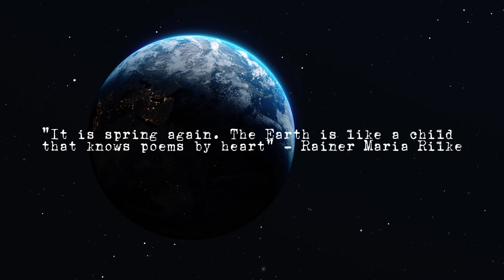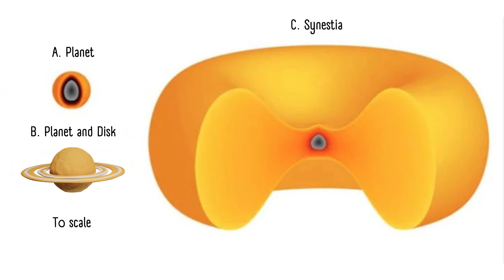Earth Destroyed Another Planet?! / Unveiling the Secrets of Our Moon's Origin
🚀 Explore the captivating story behind the Moon's birth from a dramatic collision between Earth and a protoplanet, Theia, 4.5 billion years ago.

Discover the impact's timeline and the scientific theories revealing how this collision shaped our planet's history and birthed our lunar companion. From Lagrange points to computer-modeled scenarios, we present this cosmic narrative in an accessible, engaging way, unraveling the mysteries of the universe.

Join us as we voyage through space, exploring the forces that crafted our celestial neighborhood and led to the Moon's creation. Don't miss this enthralling journey into the origins of the Moon!

Share with fellow space enthusiasts and curious minds eager to uncover the universe's wonders. 🚀✨

More captivating educational content on space and the cosmos coming your way. Thank you for joining us on this cosmic odyssey!

Timestamps:

00:00 - Introduction
00:47 - Historical Interest in Moon
02:01 - 2 Theories About The Origin Of The Moon
03:12 - Collision With Theia
04:01 - Chronology Of Events
05:36 - Anomalies As Evidence
06:02 - Conclusion